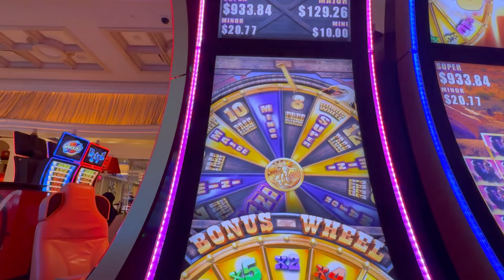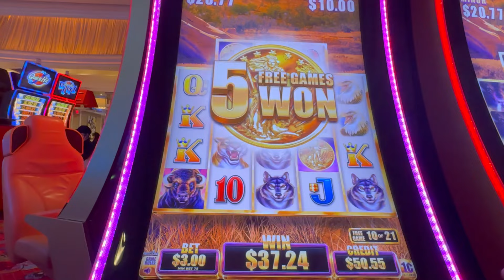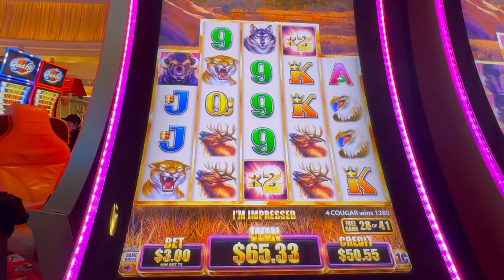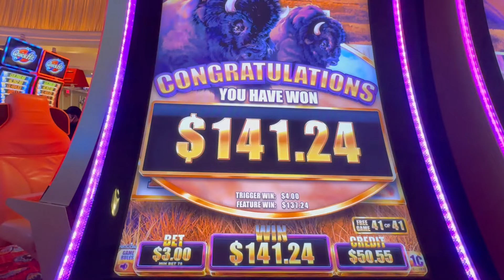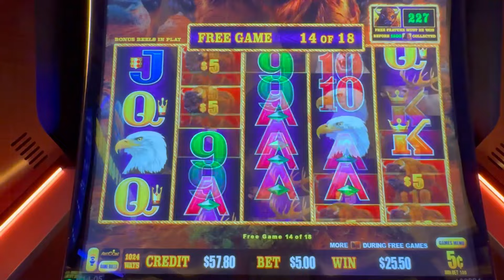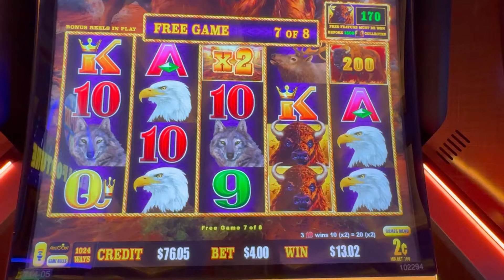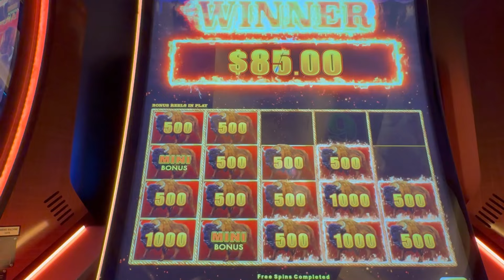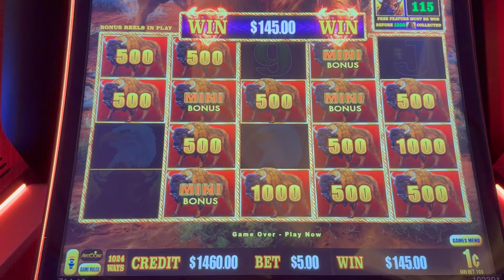BUFFALO GRAND VS. BUFFALO LINK! WHICH SLOT DO YOU LIKE BETTER?